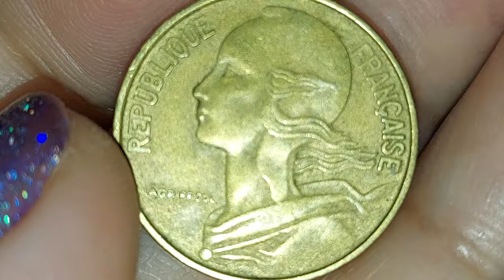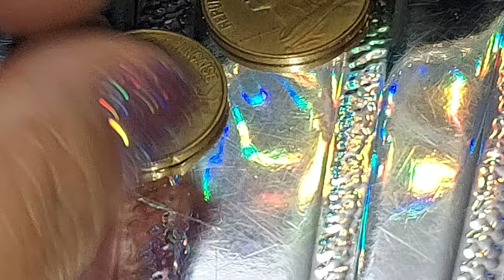1972-1974, 10 CENTIMES REPUBLIQUE FRANCAISE 🪙 COIN MONEY 💰 DEC. 15, 2023 FRIDAY 😃